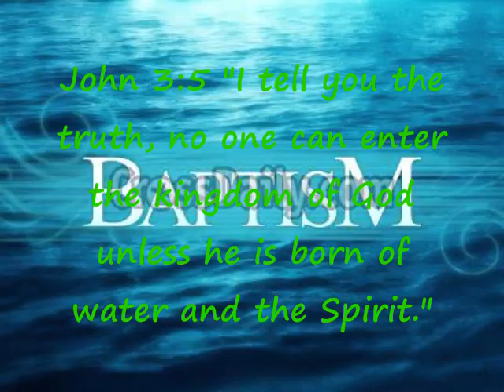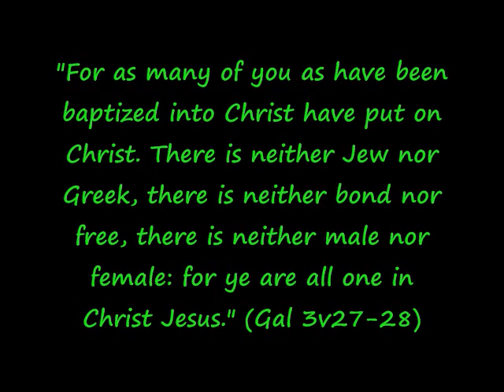Keith's baptism.wmv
I got baptized ^^